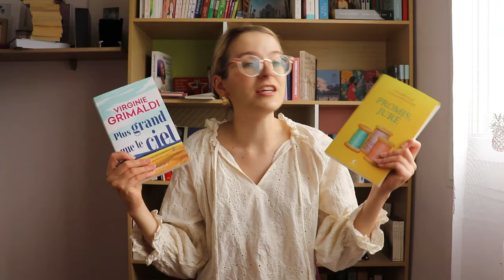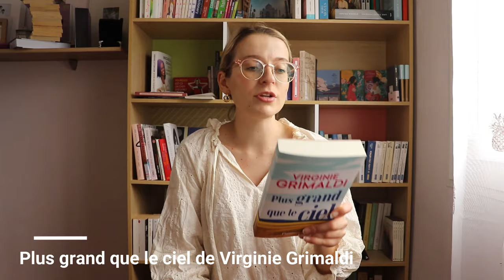RENCONTRES FORTUITES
Rencontres fortuites est un titre qui s'est directement imposé à moi en filmant cette vidéo. Les deux romans ayant cette grosse similarité entre eux, celle des rencontres fortuites, qui n'auraient pas du arriver mais qui pourtant arrivèrent. Je vous avais déjà parlé de Isabelle Lagarrigue dans une précédente vidéo avec son roman "Nos racines invisibles" que j'avais beaucoup aimé qui parle des PMA, j'avais donc hâte de lire son dernier. Quant au dernier Grimaldi, le sujet avait l'air sympa, je les ai donc tous deux enchaînés en une journée.

Je porte:

- Blouse: Sahoma shop